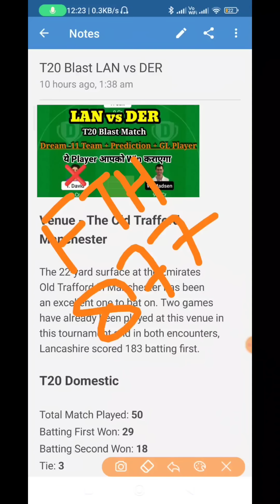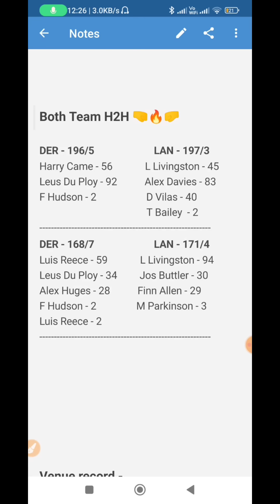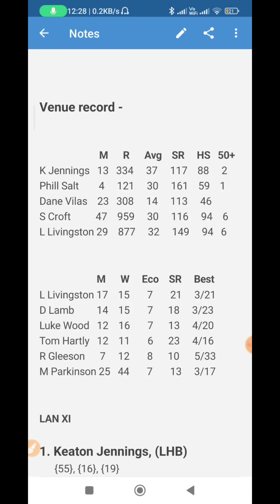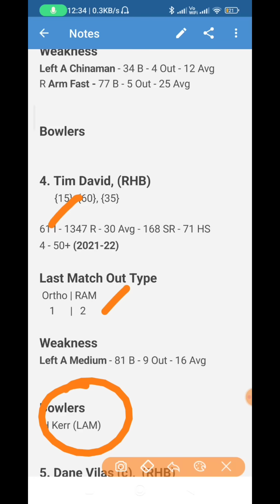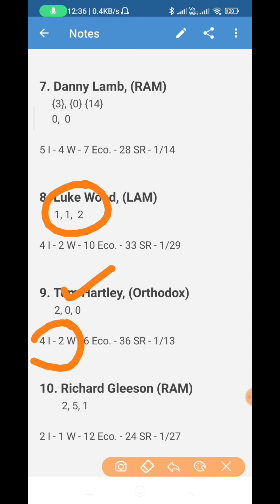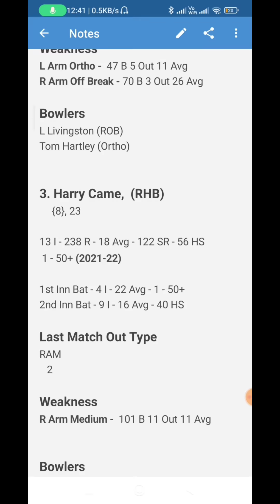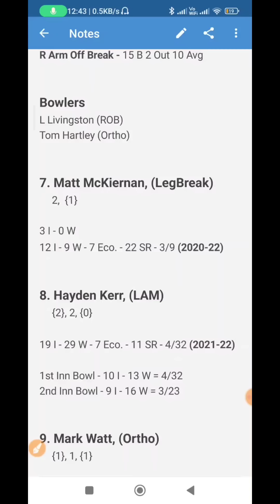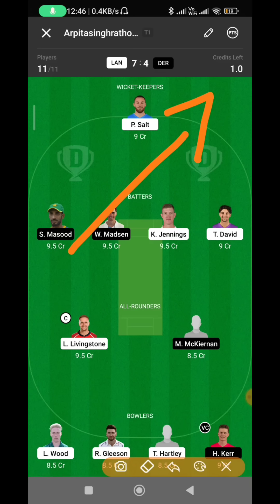LAN vs DER Dream11 | T20 Blast Match LAN vs DER Dream11 Prediction, Lancashire vs Derbyshire Dream11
Join Telegram Channel for my Final team kr More updates after Toss

✅Real11 Link

1. Some contents are used for educational purpose under fair use. copyright disclaimer under section 107 of the copyright act 1976, allowance is made for "fair use" for purpose such a criticism, comment, news, reporting, teaching, scholarship, and research. fair use is a use permitted by copyright statute that might otherwise infringing.

2. the prediction Shown in the videos are my thoughts and thinking based on my experience and you are not force to adapt the same and you are free to print your own.

3. this game involves an element of financially risk and maybe adjective dot please play responsible and at your own risk.